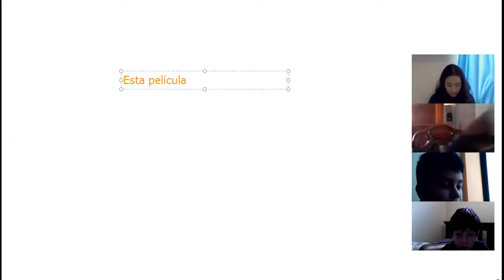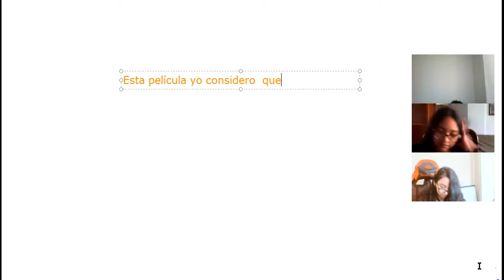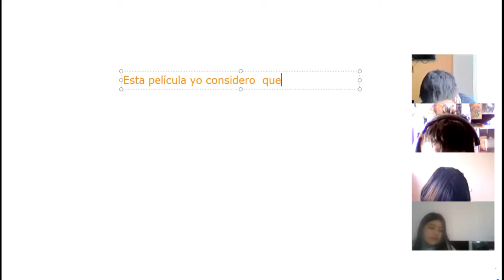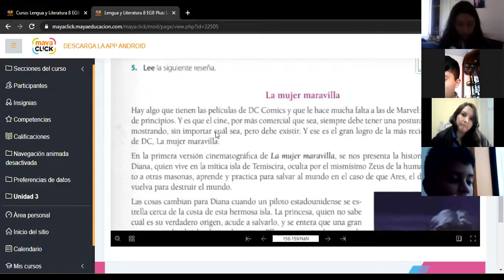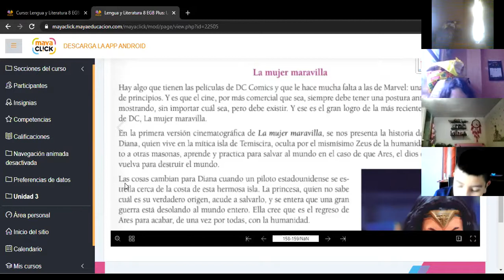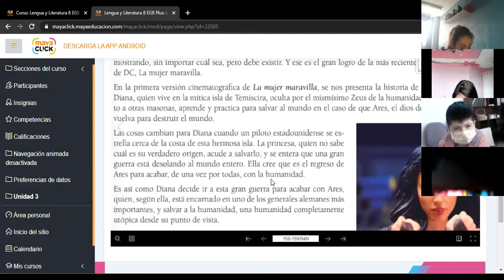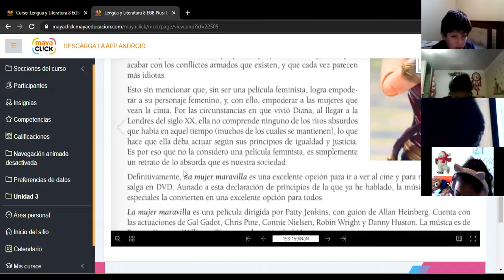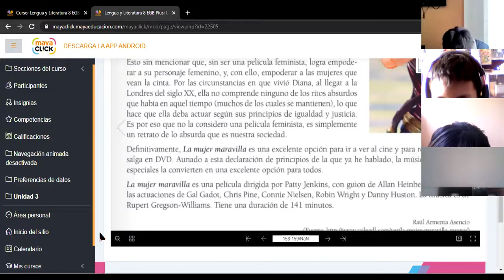8EGB A LENGUA LOURDES 13ABRIL2021